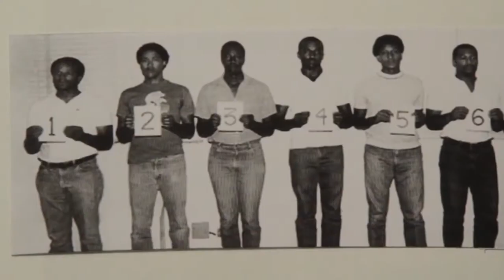Chantal Gibson's Souvenir